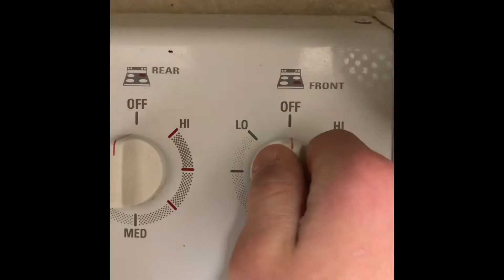Inspiration of Before Crack Of Sunrise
I put this crack before sunrise string together in iMovie but if you are watching it describe￼￼ about I wake up in the dark early morning. This is how I find the title of this album cover it takes me back to the country.